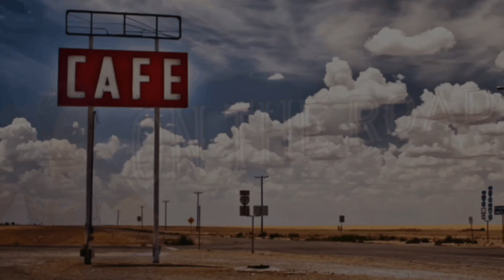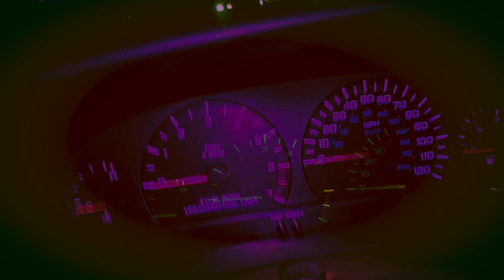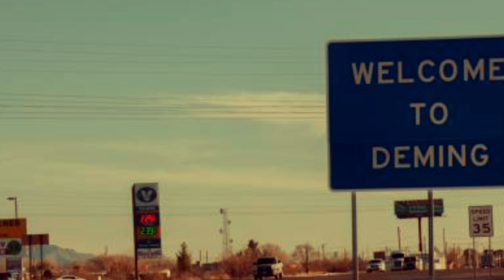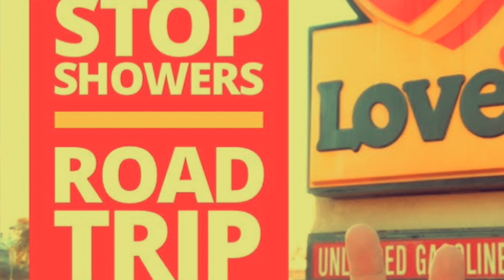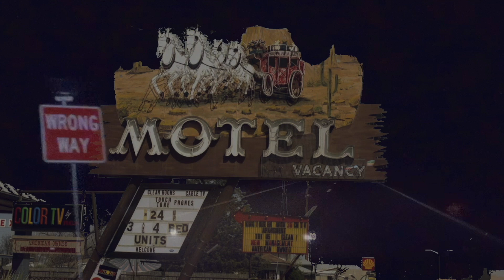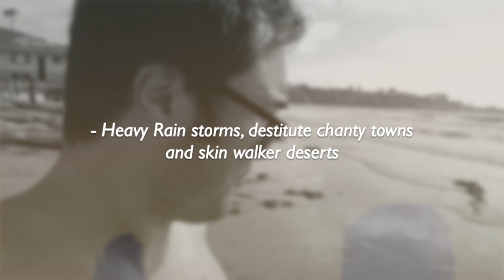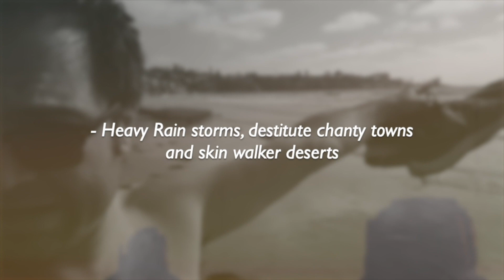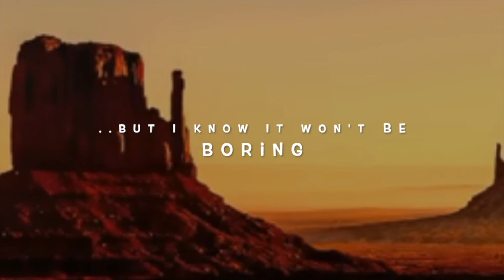On The Road with Dean Ryan 'Carry Me Home'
Help Keep Real Deal Media Alive! '
Real Deal Summer Collection 😎
Real Deal Membership
Become a Night Owl 🦉 xtra Conent & more
LIVE Weeknights 10pm EST
Rumble.com/user/RealDealMedia
Facebook.com/TheRealDeanRyan
YouTube.com/deanryantv
Twitter.com/TheRealDeanRyan